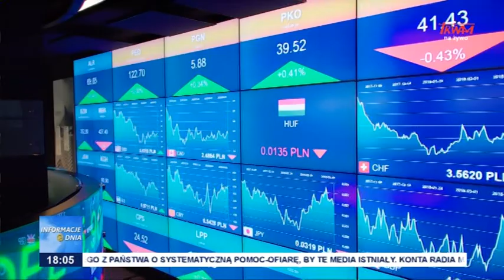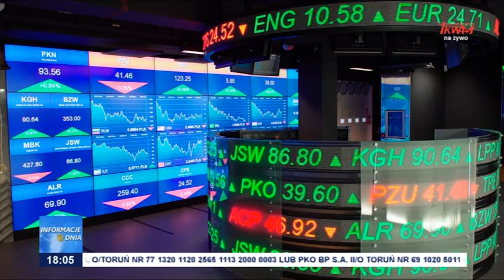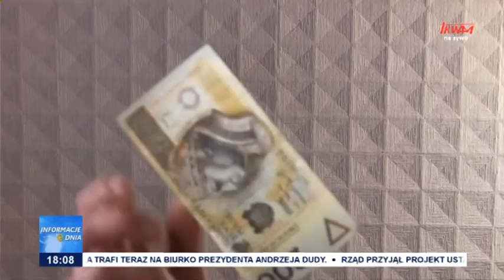Informacje Dnia 30.11.2021 [18.00]